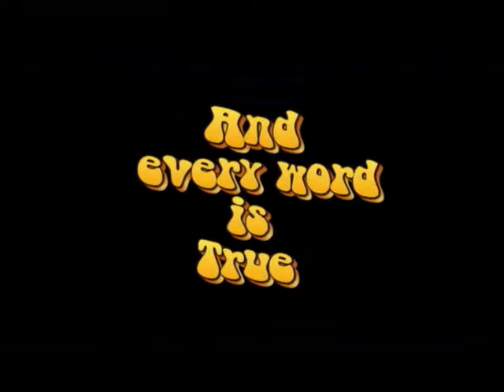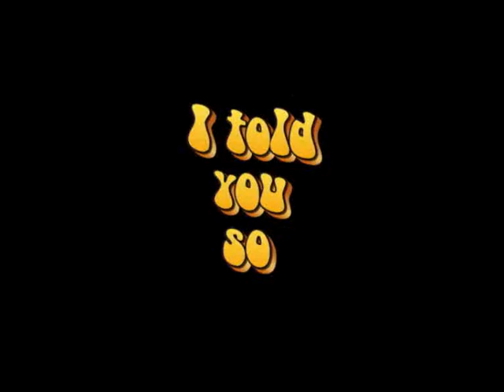the man song.wmv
THE MAN SONG CRAZY TALK PARODY SONG FUNNY ABOUT MAN AND WOMAN PICS  MAGIX RELATIONSHIPS SINGING  SKELETON